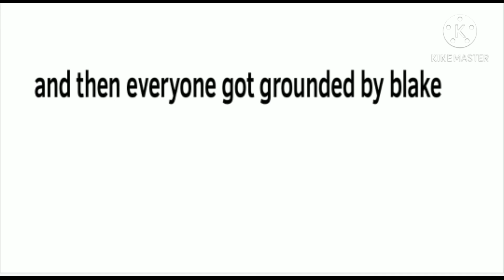go to sleep meme // ft my emotions // enjoy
now sleep